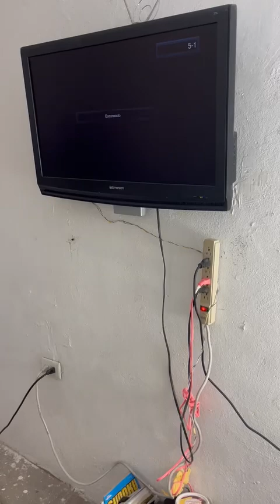LA MUJER MISTERIOSA